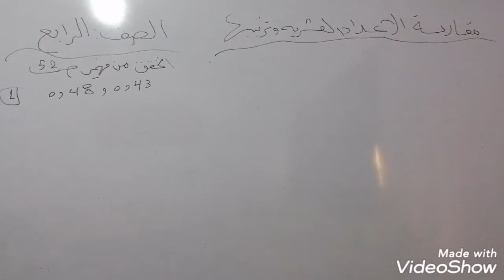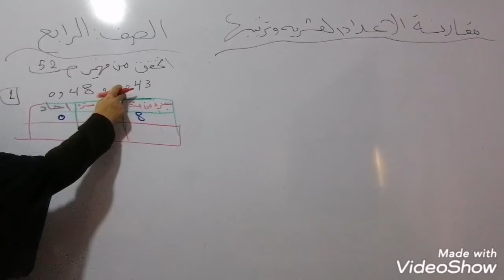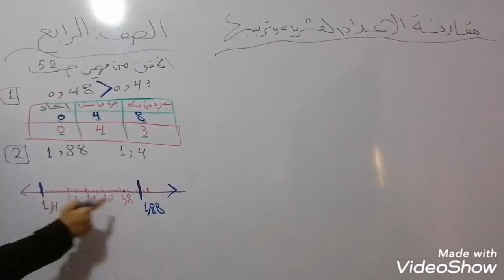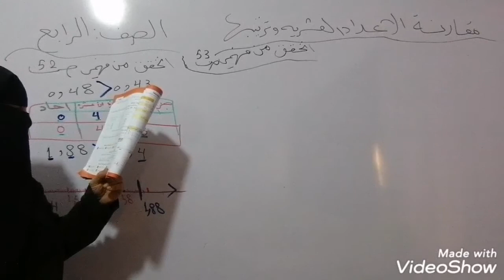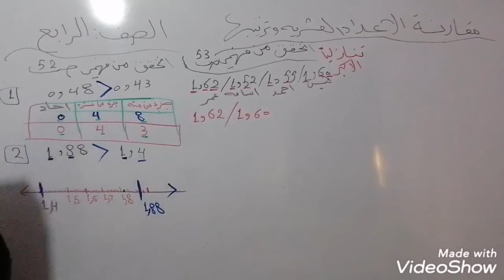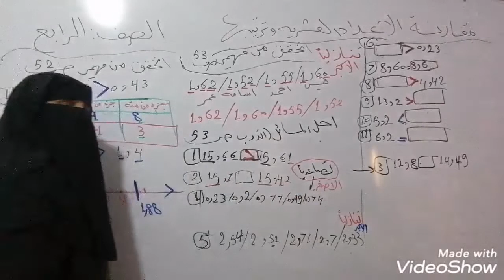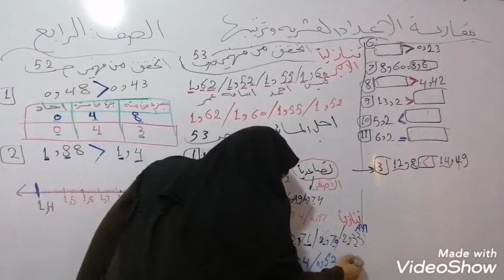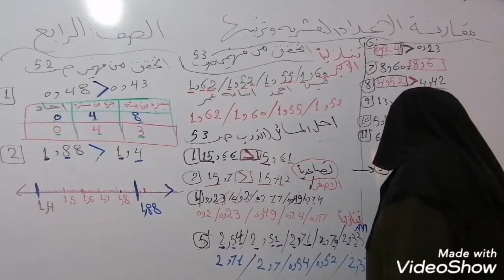الصف الرابع. رياضيات. مقارنة الأعداد العشرية وترتيبها.